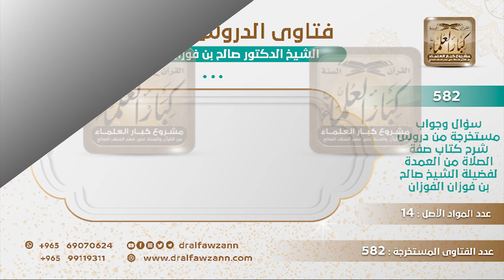[487 -582] إذا كانت المرأة موسرة وزوجها معسر ووالديها معسران فمن تقدم في النفقة: الزوج أم الوالدان؟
-"السؤال: وكذلك حفظك الله! تقول: وإذا كانت هذه البنت موسرة وزوجها معسر ووالديها معسران فمن تقدم في النفقة: الزوج أم الوالدان؟
الجَوَابُ: تقدم الوالدين، لأن حقهما واجب عليها، البر بهما، والزوج تساعده بما تيسر، تساعده، أما أنها يجب عليها أن تنفق على الزوج؟ لا ما يجب عليها إلا من باب الإحسان والمعروف.
للاشتراك في قناة الشيخ صالح الفوزان
سؤال وجواب من شرح صفة الصلاة ( 582 ) مقطع

للاستفسار والإقتراحات والدعم
رئيس الفريق
لمشروع كبار العلماء